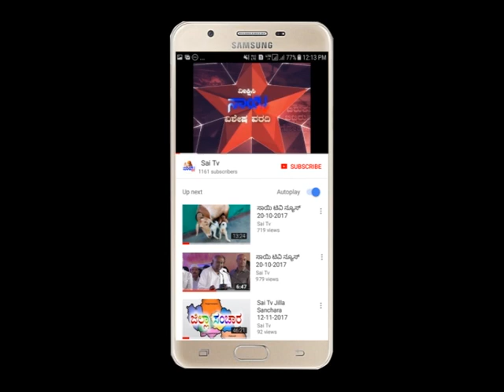Sai Tv News Mandya - 16-11-2018